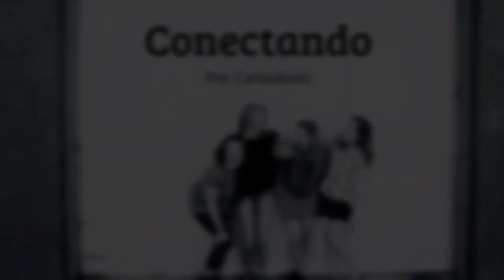Conectando - Carlosbom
Conectando. Compuesto por Carlosbom.

Esto que compuse es para un cuarteto de cuerdas y un piano.
Esta pieza fue inspirada en las interpretaciones intensas y performances carismáticos de mi cuarteto de cuerdas favorito: el Dover Quartet. Mi performance favorito de ellos es su interpretación de Dvorak - American Quartet, Mvt I.

Pueden usar mi contenido en cualquiera de sus proyectos personales y comerciales de forma gratuita, solo necesitan mencionarme / etiquetarme / referenciarme como autor original.